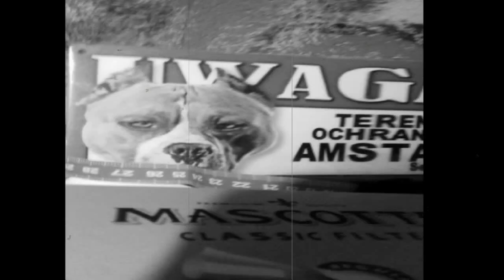S - Ómysł - Ó ( R ) - Dyplomacja